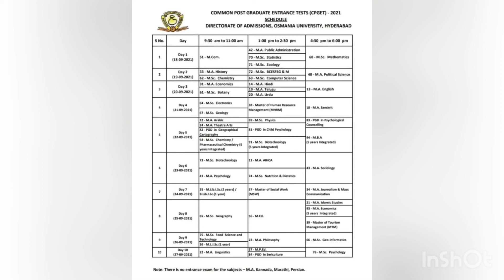TS CPGET 2021 Schedule released / Official updates / TS CPGET Exam Time table / CPGET Exam dates